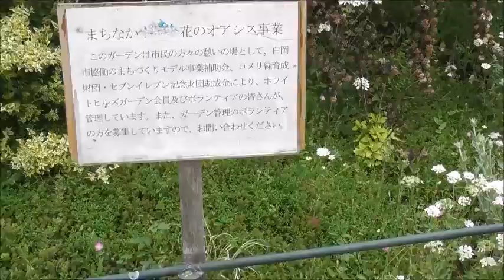2022 5 15 白岡市 第11回オープンガーデン白岡 ㉓まちなか花のオアシス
いつでも見学可能なまちなか花のオアシスです　この花は何とゆう花ですか❓